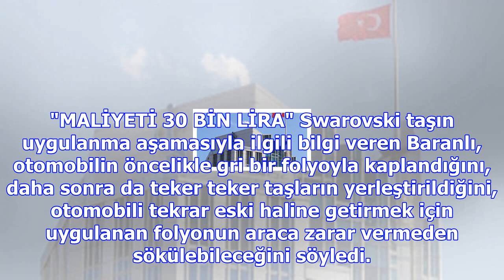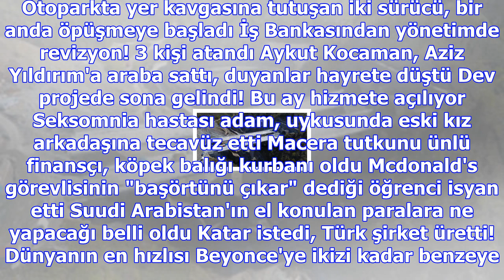Lüks aracını milyonlarca swarovski taşla kapladı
BİST 105.304 %-0,90 DOLAR 3,8483 %0,11 EURO 4,5443 %-0,05 PARİTE 1,1805 %-0,16 ALTIN 156,43 %-0,11 F...